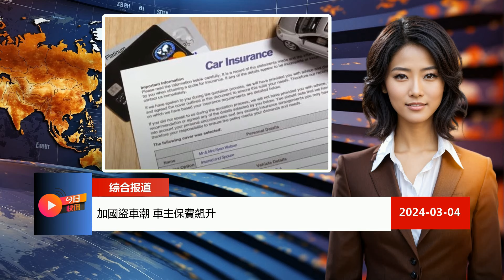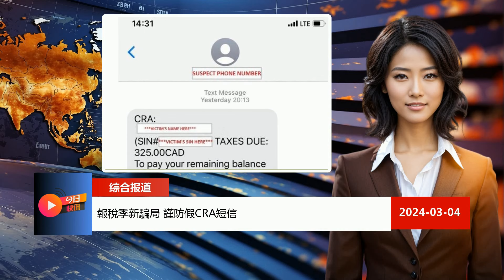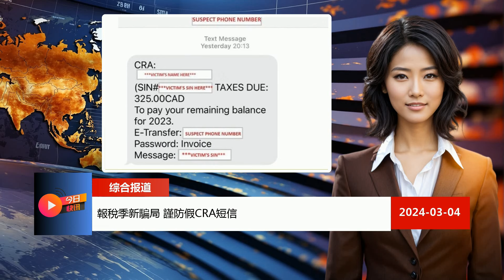今日快訊粵語:最多中國人移民國家|泰國普吉島連續驚現地震魚|西班牙女網紅遭性侵美記者爆馬來西亞至少50次騷擾|日本明治經典糖果Chelse糖終章|加拿大報稅季新騙局謹防假CRA短信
泰國冠絕全球 最多中國人移民國家
泰國普吉島驚現「地震魚」 連續二月發現
美國加州暴風雪 狂風雪封山路斷電慘
西班牙女網紅印度遭性侵 美記者爆馬來西亞至少50次騷擾事件
美女老師敗血症截肢 鬥志未泯
日本明治經典糖果Chelse糖終章 銷售53載告終
加國盜車潮 車主保費飆升
加拿大夏令時周末轉鐘 鬥志喪失
GM通用汽车召回82萬輛輕型卡車 防後挡板隱患
加拿大報稅季新騙局 謹防假CRA短信